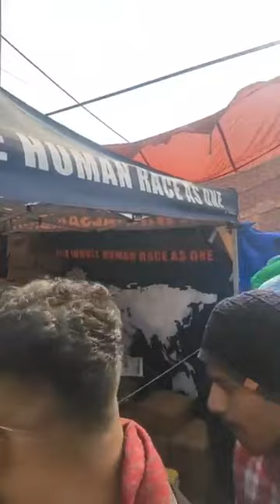Khalsa Aid Horoscope Border Delhi